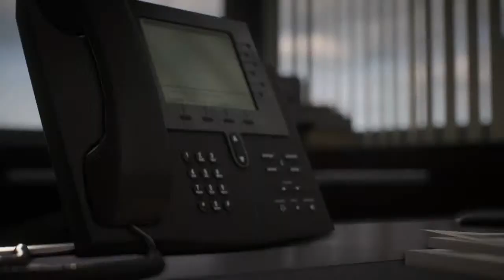Fifa22 Bwtm Union Season 3 ep14 || BWTMOnline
Hello Lovely YouTubers!
Here, you're going to find videos about GAMING and sports videos. Our main motive of this channel is to provide all the information about BWTMONLINE Mobile APP. Hopefully, we will find your support to make our journey successful.

Download the BWTMONLINE Mobile APP

Introduce Yourself To Me In The Comment Section And Let Me Know Where In The World You're Listening From.